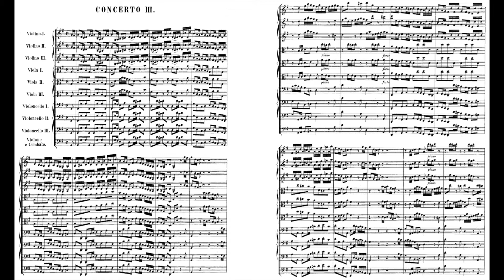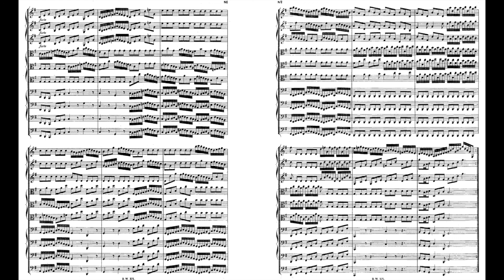Bach Brandenburg Concerto No. 3 G major BWV 1048 巴哈 布蘭登堡 協奏曲 第3號 Score Sheet 譜 樂譜 Partitura 【Kero】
Bach Brandenburg Concerto No. 3 in G major BWV 1048
巴哈 布蘭登堡 協奏曲 第3號 作品1048 G大調
巴哈 布兰登堡 协奏曲 第3号 作品1048 G大调
Bach Conciertos de Brandeburgo n.º 3 en sol mayor BWV 1048
バッハ ブランデンブルク協奏曲 第3番 ト長調 BWV1048

00:00 I (Allegro)
05:34 II Adagio
05:46 III Allegro

    The Brandenburg Concertos by Johann Sebastian Bach (BWV 1046–1051, are a collection of six instrumental works presented by Bach to Christian Ludwig, Margrave of Brandenburg-Schwedt, in 1721 (though probably composed earlier). The original French title, Six Concerts à plusieurs instruments names six concertos for several instruments. Some of them feature several solo instruments in combination. They are widely regarded as some of the best orchestral compositions of the Baroque era.

Brandenburg Concerto No. 3 in G major, BWV 1048
Duration: about 10 minutes
    The second movement consists of a single measure with the two chords that make up a 'Phrygian half cadence' and—although there is no direct evidence to support it—it was likely that these chords are meant to surround or follow a cadenza improvised by a harpsichord or violin player. Modern performance approaches range from simply playing the cadence with minimal ornamentation (treating it as a sort of "musical semicolon"), to inserting movements from other works, to cadenzas varying in length from under a minute to over two minutes. Wendy Carlos's three electronic performances (from Switched-On Bach, Switched-On Brandenburgs, and Switched-On Bach 2000) have second movements that are completely different from each other. Occasionally, the third movement from Bach's Sonata for Violin and Continuo in G, BWV 1021 (marked Largo) is substituted for the second movement as it contains an identical 'Phrygian cadence' as the closing chords. The Largo from the Sonata for Violin and Obbligato Harpsichord in G major, BWV 1019, has also been used.
    The outer movements use the ritornello form found in many instrumental and vocal works of the time. The first movement can also be found in reworked form as the sinfonia of the cantata Ich liebe den Höchsten von ganzem Gemüte, BWV 174, with the addition of three oboes and two horns.
    This concerto is the shortest of the six.